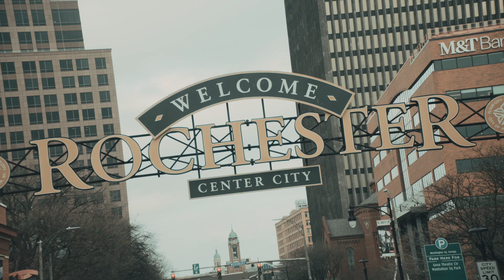NYPA brings smart street lighting to New York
The Smart Street Lighting NY was launched in early 2019 by Governor Andrew Cuomo and is a collaboration between the New York Power Authority (NYPA) and a growing number of municipalities in the State of New York. The program demonstrates the important role that connected street lighting can play in building smart city infrastructure—infrastructure that offers superior lighting-related benefits while also serving as a platform for IoT-enabled benefits both now and in the future.

The goal of the program is to replace at least half of New York’s more than 1 million streetlights with energy-efficient and sustainable alternatives. Through the program, NYPA provides financial, logistical, technical, and informational support to help cities upgrade their street lighting to connected LED. Interact City IoT lighting software gives municipalities the option of leveraging the connected street lighting system to deploy smart solutions citywide.